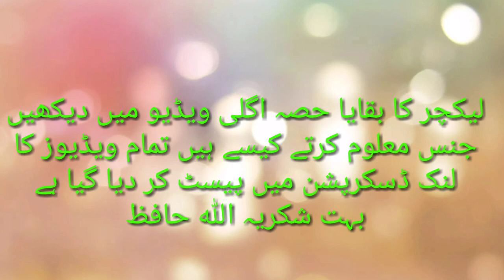Baby gender urdu Hindi | gender ultrasound |gender before birth | ultrasound se jane ladka ya ladki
In this video I will tell you why doctors are avoiding to tell the gender of your baby and is there any possibilities to determine the gender by ultrasound I will explain in this video yes it's very easy but every time we are avoiding disclose the gender.
Here are some links related to gender ultrasound you can watch my videos regarding foetus
baby scan